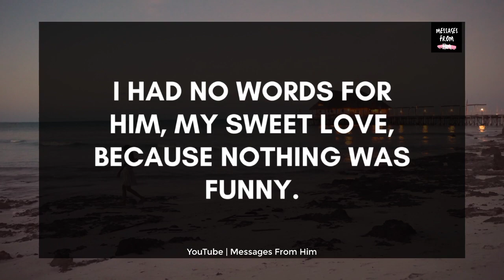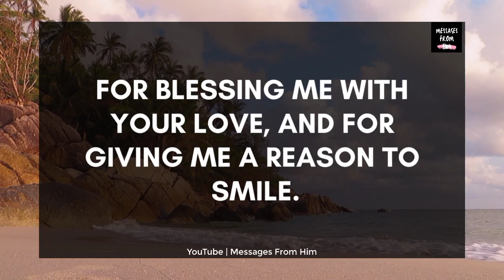💌❤️ I'm Telling You The Shocking Truth, This Will Be My Final Decision 🙏🌹✨💋💟🔮💝| DM 👰 02 July 2023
RELATED QUERRIES :
dm to df
divine feminine
dm to df twin flame
twin flame